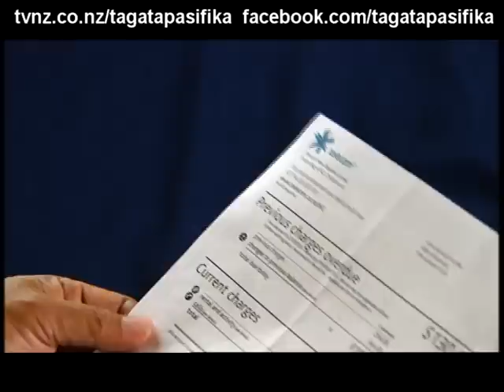Tagata Pasifika visit a pacific family to see what impact the 2010 budget will have on them